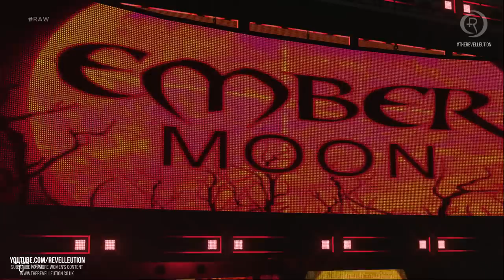Ember Moon & Nia Jax Vs Alicia Fox & Mickie James: Monday Night RAW